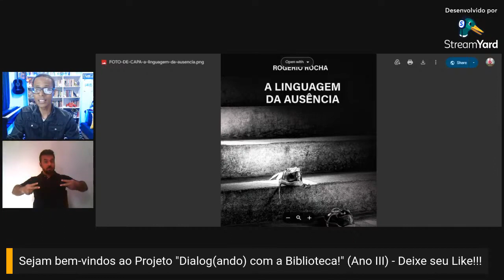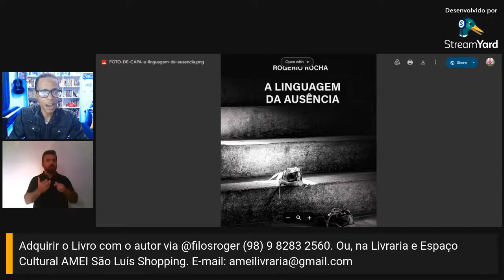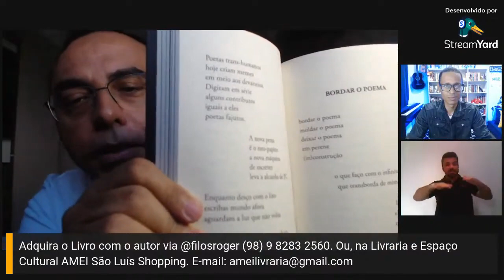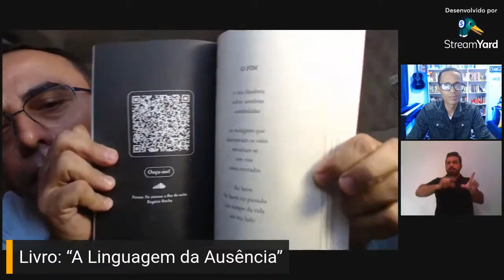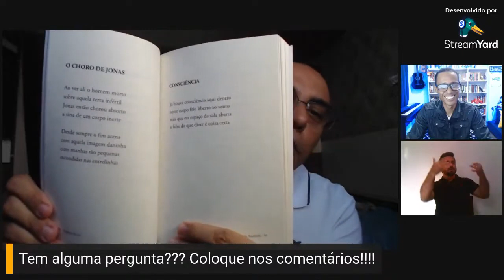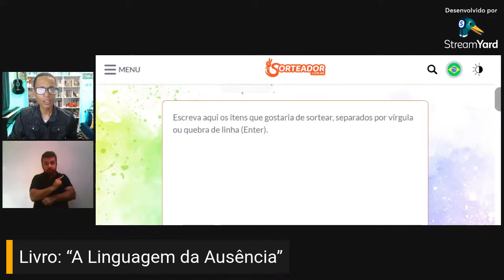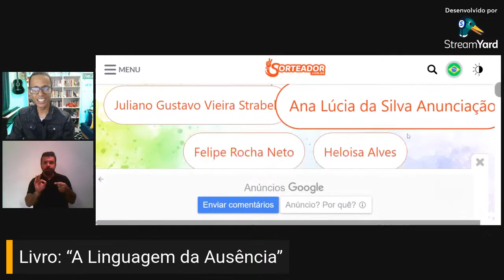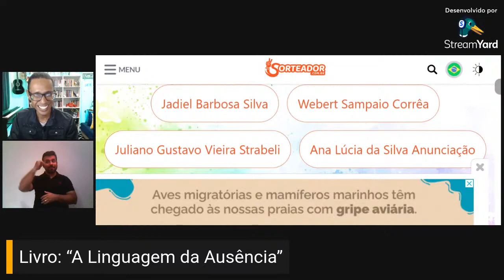ROGÉRIO ROCHA no Dialogando com a Biblioteca!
Posto aqui a minha participação na edição 84 do programa Dialogando com a Biblioteca, do canal LibRaS em Prática.
Aproveitem para seguir o canal do projeto do professor Reginaldo, do Instituto Federal do Sul de Minas.

A LIVE foi transmitida ao vivo em 30 de mar. de 2024

Dialogando #84 - prof. Rogério Rocha

Livro: “A Linguagem da Ausência”

COMO ADQUIRIR O LIVRO?

Com o próprio autor, pelo perfil do Instagram: @filosroger e pelo Facebook: Rogério Rocha.

Ou Livraria e Espaço Cultural AMEI
São Luís Shopping

Rogério Rocha é maranhense da cidade de São Luís.

 É filósofo, poeta, produtor cultural, pós-graduado em Direito Constitucional (Universidade Anhanguera-Uniderp), pós-graduado em Ética pelo IESMA, Graduado em Filosofia (UFMA) e Bacharel em Direito (UFMA). É mestre em Criminologia pela Universidade Fernando Pessoa (Porto/Portugal) e bacharelando em Letras pela Estácio.